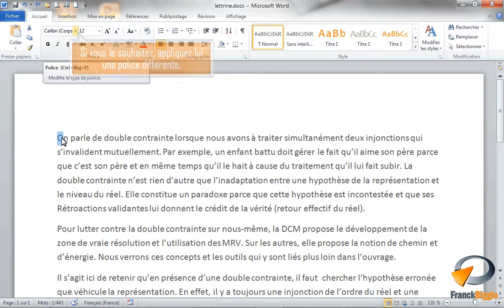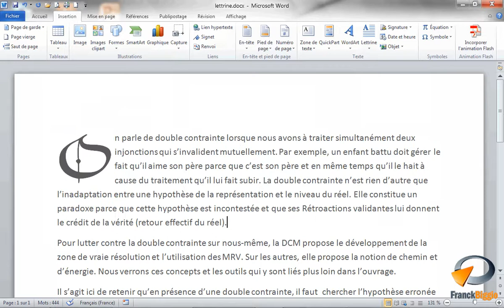Lettrine dans Word - Formation Word Marseille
Tutoriel vidéo sur la fonctionnalité de Microsoft Word : Lettrine issu de la formation Word Base de Optivalys Formations à Marseille.